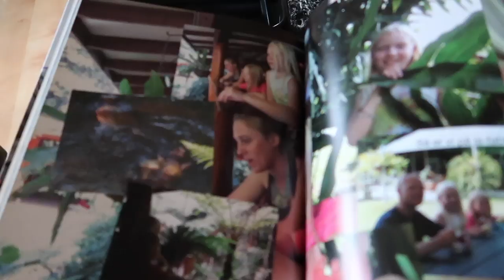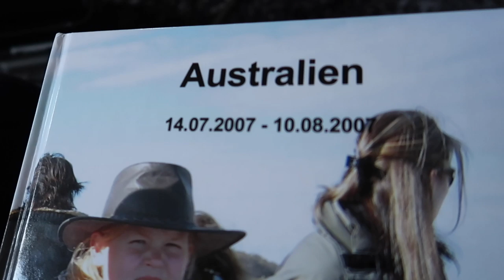Juleferie Hos Fam Fisker!!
Tusind tak fordi at i så med! Håber i kunne lide videoen!

Snapschat: Linefc